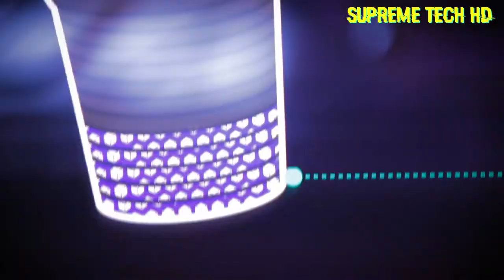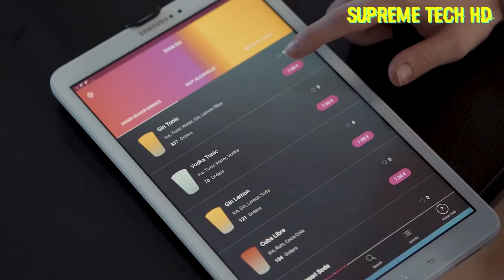The $110,000 Robot Bartender Mixing Great Cocktails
Robots are finally going to replace Bartenders:
toni the robotic bartender manages 158 bottles, crafts cocktails and doesn't interrupt stories.
In the future, we may need less bartenders because the new Robot Bartenders can do everything now:
- Take drink orders via an app.
- Pour wine and serve draft or bottled beer and other alcoholic or non-alcoholic drinks
- Mix drinks according to recipes
- These robots have the most important skills a bartender can do.